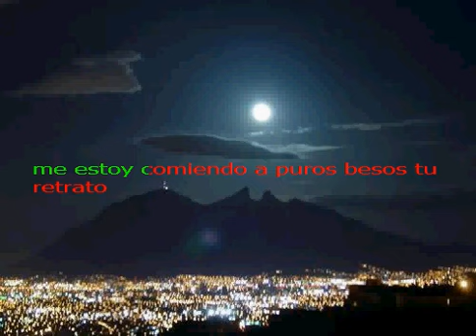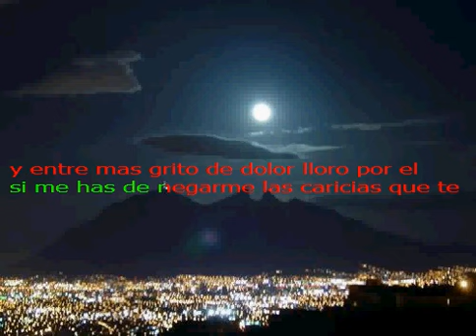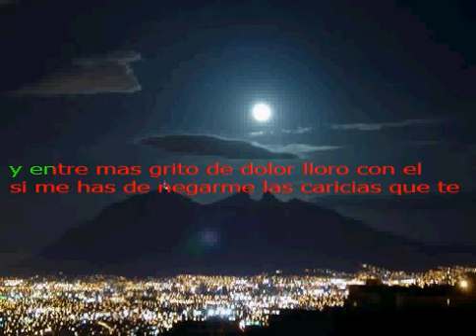Borracho y Loco Huracanes del Norte Karaoke